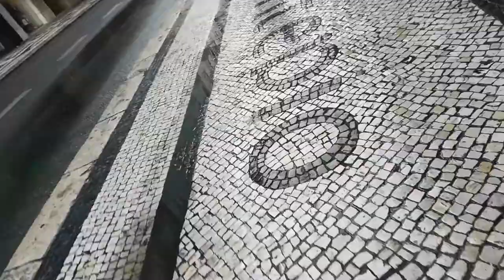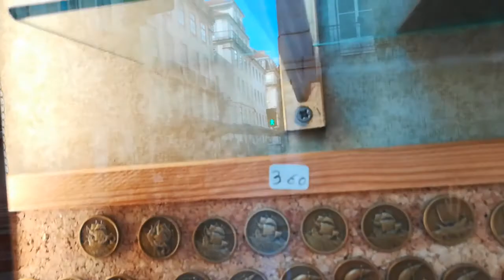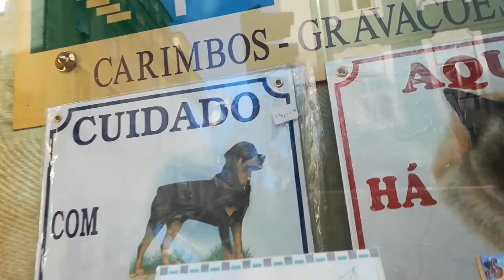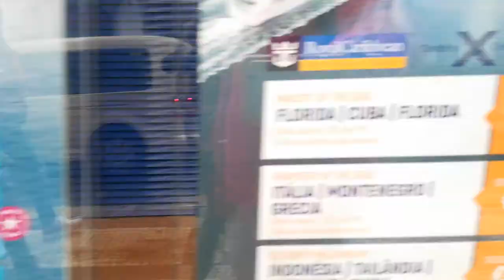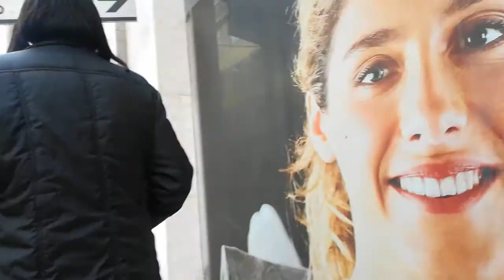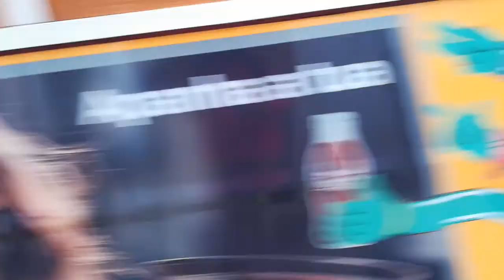Rua Áurea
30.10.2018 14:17